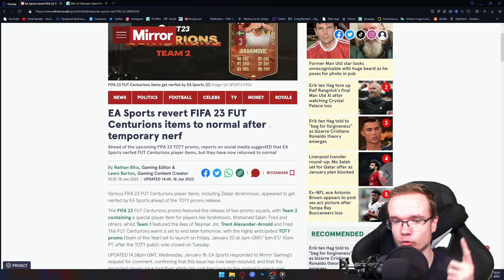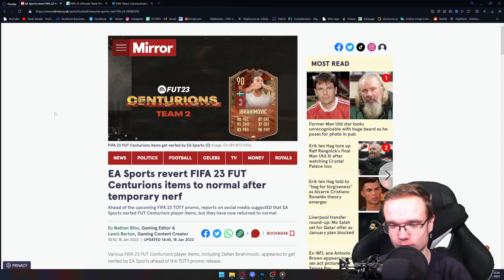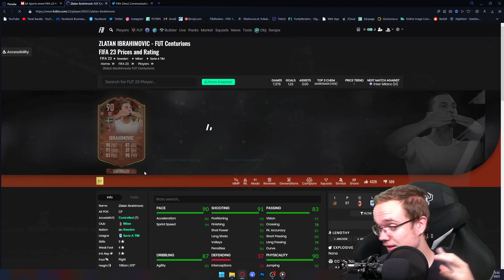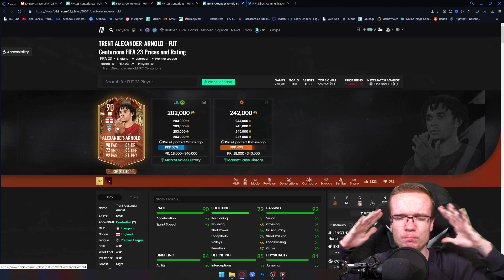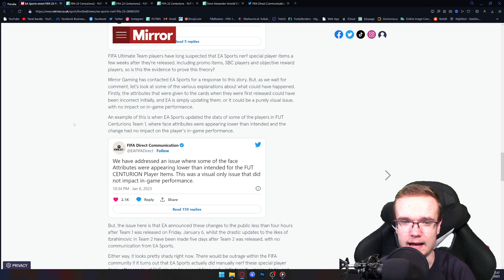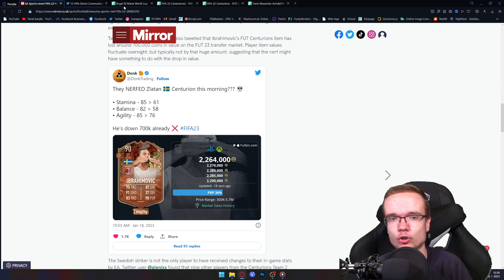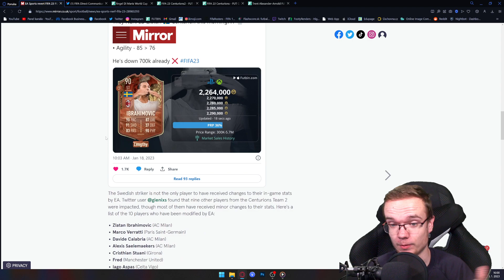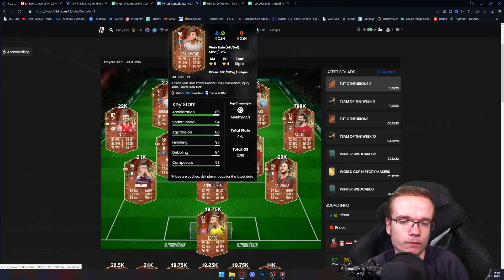EA ZÁMERNE NERFUJE KARTY?! 😳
▬▬▬▬▬▬▬▬▬▬▬INFO▬▬▬▬▬▬▬▬▬▬▬▬▬▬▬
▶️ Hry na PS5 natáčam pomocou: Elgato 4k60
▶️ Editujem v programe: Sony Vegas Pro 20